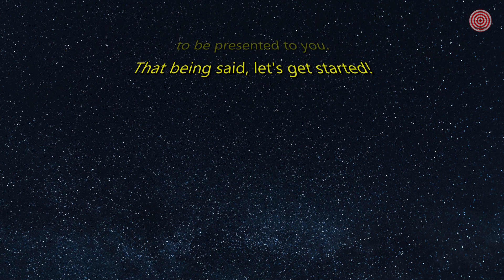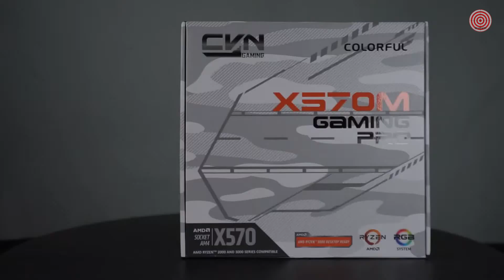5 Best X570 Motherboards 2021 ATX, Micro ATX and Mini ITX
Best X570 Motherboard (if Price if the price doesn't matter)
1. ASUS ROG Crosshair VIII Dark Hero:

This board looks good, performs well and has almost every feature a user would need. I would like to have seen a USB 3.2 Gen2x2 Type-C port instead of the single Gen2 bandwidth. But outside of that, there isn’t much to complain about that isn’t subjective. The Dark Hero’s performance was spot on, while its overclocking capability is there for both ambient and extreme cooling. In the end, there’s not much we don’t like about this board. If a $700 X570 based motherboard is on your shopping list, the Asus ROG Crosshair VIII Dark Hero should be on the shortlist.

Best Mid-Priced X570 Motherboard
2. ASRock X570 Steel Legend WiFi AX:

Though it’s not ideal for some of the fancier graphics and storage options of the high-end market, the X570 Steel Legend offers Ryzen 3000 buyers great stability and efficiency at a reasonable price. The primary added features it delivers beyond what’s offered by the X570 chipset are the 2.4Gb/s Wi-Fi controller, some onboard lighting, and some extra RGB headers. The rest of this $200 board includes solid basics such as its 10x50A CPU voltage regulator. And if you don’t want to pay for the WiFi, ASRock offers an otherwise-identical X570 Steel Legend without that controller for $10 less.

Best Budget X570 ATX Motherboard
3. MSI MPG X570 Gaming Plus:

Get ready for the future with the MPG X570 GAMING PLUS motherboard. Featuring the latest and greatest technology such as PCI-Express Gen4, FROZR heatsink and Extended heatsink cooling, this motherboard is ready for the 3rd generation AMD Ryzen processors. Boasting the iconinc black and red gaming colors and an attractive price tag, nothing is holding you back to dominate the battlefield.

Best Mini ITX X570 Motherboard
4. GIGABYTE X570 I AORUS Pro Wi-Fi:

The Gigabyte X570-I Aorus Pro WiFi performed well at stock and when overclocking. Dual M.2 slots on the ITX form factor is its claim to fame, and it also includes two USB3 Gen 2 ports (one Type-C, the other Type-A) and four USB3 Gen1 ports on the rear IO. This tiny board offers users a great assortment of features and is a well-rounded solution for its small form factor, and comes at moderate price that undercuts the competition.

The best X570 Motherboard from China
5. Segotep CVN X570 Gaming Pro V14:

Segotep CVN X570 GAMING PRO V14
Segotep is a subsidiary company belongs to Colorful known for China popular motherboards, PCs, monitors, graphics cards and routers, and driven to become the admired innovative leading technology enterprise.
With a global workforce that includes more than thousand of R&D professionals, Colorful leads the industry through cutting-edge design and innovations made to create the more ubiquitous, intelligent, heartfelt and joyful smart life for everyone.

Timestamps
0:00 Intro
0:18 1. ASUS ROG Crosshair VIII Dark Hero
0:58 2. ASRock X570 Steel Legend WiFi AX
2:21 3. MSI MPG X570 Gaming Plus
3:39 4. GIGABYTE X570 I AORUS Pro Wi-Fi
4:23 5. Segotep CVN X570 Gaming Pro V14
5:17 Outro